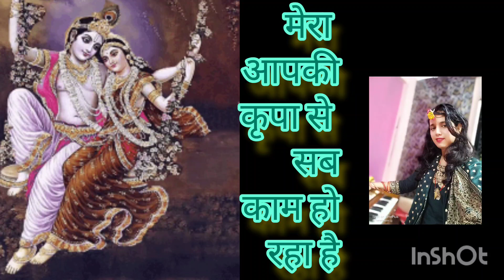mera apki kripa se on harmonium/Krishna bhajan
mera apki kripa se sab kaam ho rha hai on harmonium
how to play mera apki kripa se song on harmonium
mera apki kripa se video
Krishna bhajan
Janmashtami special Krishna bhajan
Janmashtami Krishna bhajan

video krishnabhajan krishna bhajan shortvideo videosong 4kstatus meraapkikripase viral video Mera aapki kripa se sab kaam ho raha hai on harmonium krishna songs radha krishna short video shree krishna bhajans shri krishna bhajan shri krishna song sri krishna songs radha krishna bhajans bhajan krishna bhajans of krishna krishna ji ke bhajan shri krishna bhajans lord krishna bhajans reel video video reel. video song